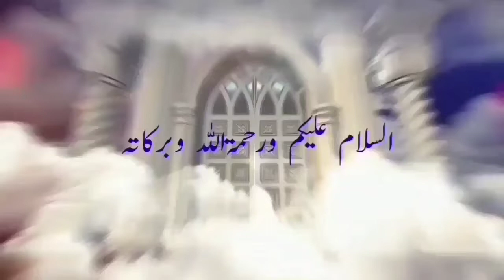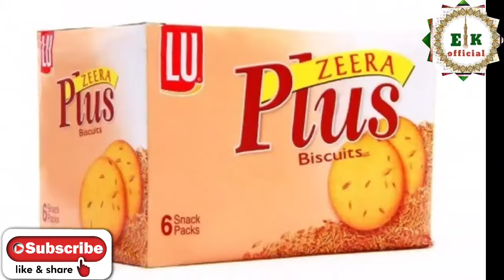israili Products Ka Baikat India Me